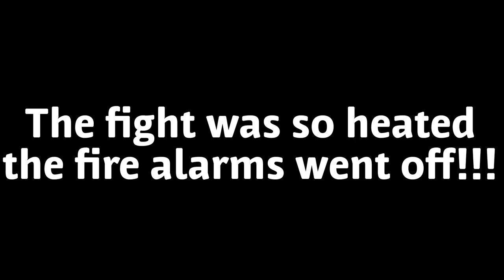Petie McArdle vs Rory Wright IBA Gaelic Lightweight Title